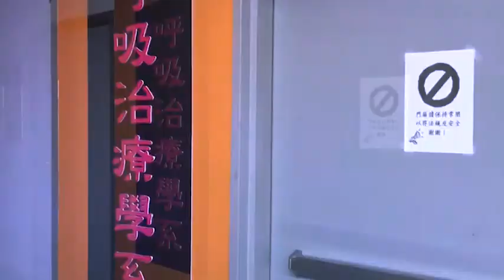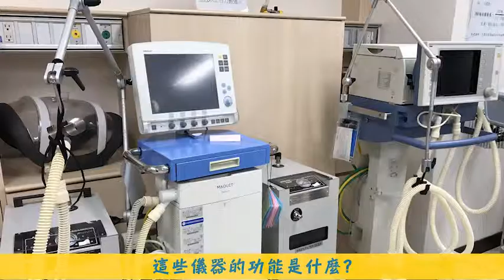【呼治系/呼吸器原理及應用實驗】一起認識呼吸治療